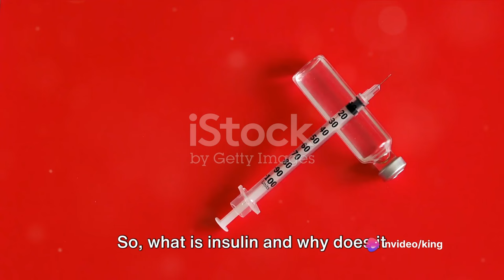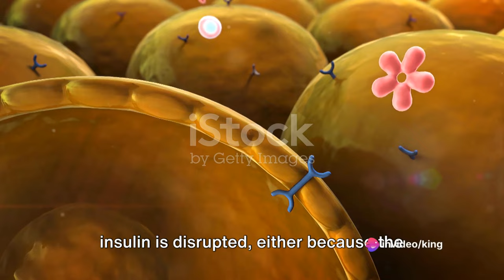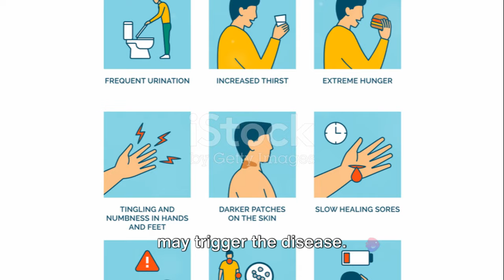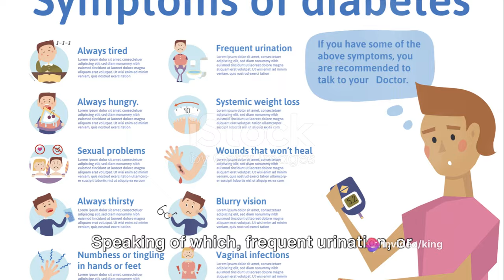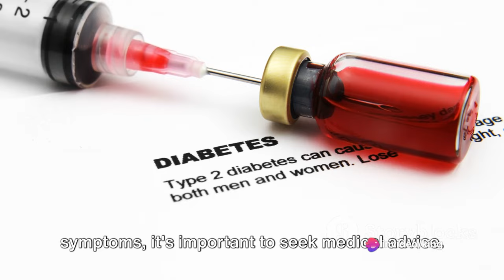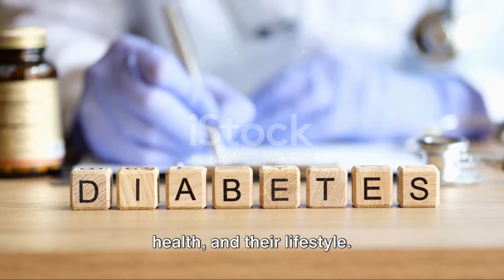Demystifying Diabetes: A Comprehensive Guide Vlog 565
Demystifying Diabetes.
Diabetes is a chronic disease that occurs when your body either doesn't produce enough insulin or can't use it effectively. Insulin is a hormone that helps regulate blood sugar levels. When blood sugar levels are too high, it can lead to serious health problems over time.

There are two main types of diabetes:

Type 1 diabetes: This type is caused by an autoimmune reaction that destroys the insulin-producing cells in the pancreas. People with type 1 diabetes must take insulin to manage their blood sugar levels.

Type 2 diabetes: This type is more common and is caused by a combination of factors, including genetics, lifestyle, and age. People with type 2 diabetes may not produce enough insulin, or their cells may become resistant to insulin. Some people with type 2 diabetes can manage their blood sugar levels with diet and exercise alone, while others need medication or insulin.
Symptoms of diabetes can include:
* Increased thirst and urination
* Excessive hunger
* Fatigue
* Weight loss
* Blurred vision
* Slow-healing sores

If you have any of these symptoms, it's important to see a doctor for diagnosis and treatment. Early diagnosis and treatment can help prevent serious complications of diabetes, such as heart disease, stroke, kidney disease, blindness, and nerve damage.

There is no cure for diabetes, but it can be managed effectively with a healthy lifestyle, medication, and regular monitoring of blood sugar levels.